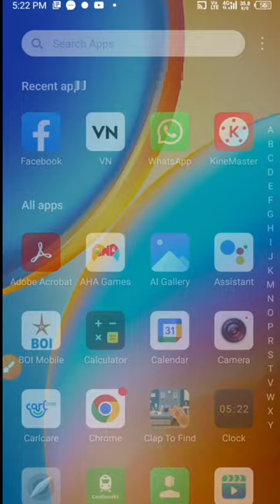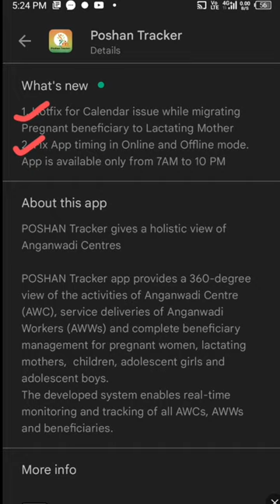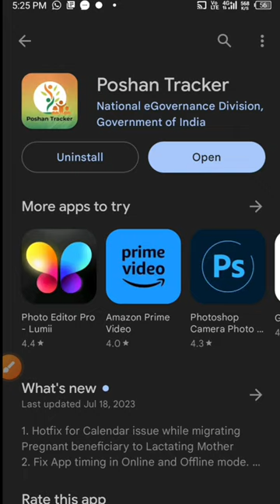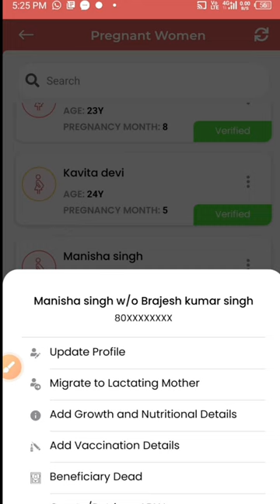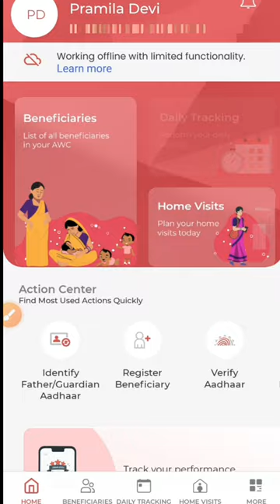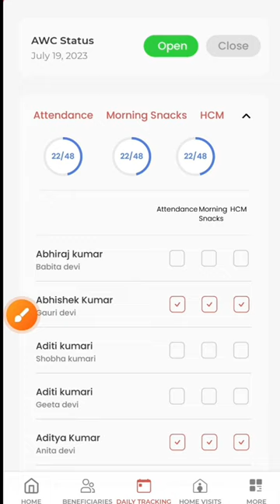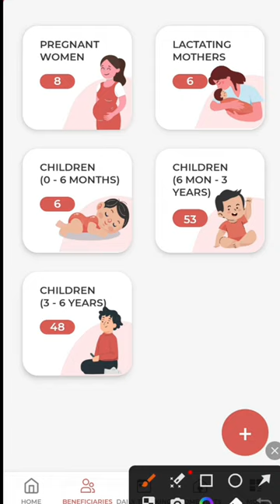poshan tracker 18.7.2! गर्भवती से धात्री कैलेंडर issue hot fix! 2 new update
poshan tracker 18.7.2! गर्भवती से धात्री कैलेंडर issue hot fix! 2 new update@dktechnicalgya3630

लाइक कीजिए 👍
कमेंट कीजिए...

Anganbari news
Anganwari anpration
Poshan Tracker
Poshahar vitran
Anganwari pmmvy
Anganwari mkuy
Poshan Tracker tikakaran
Bihar anganwari